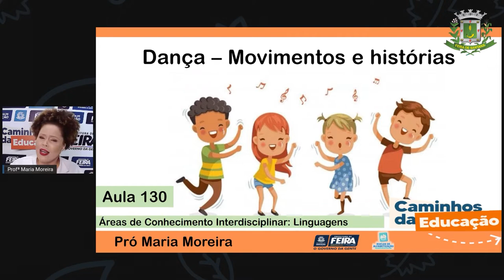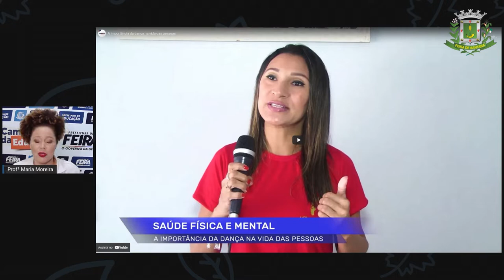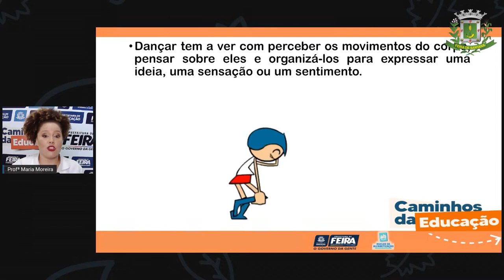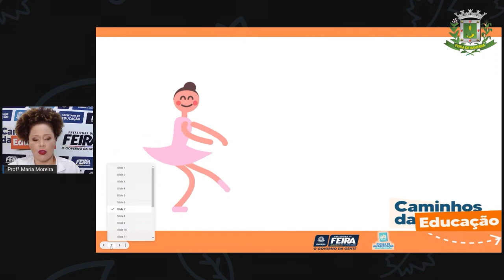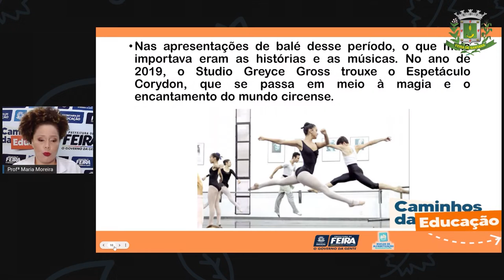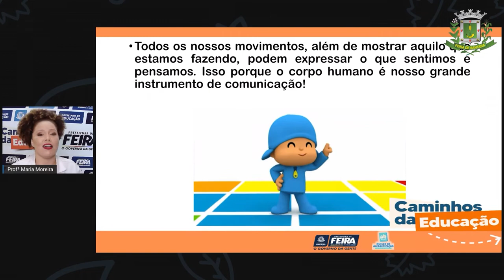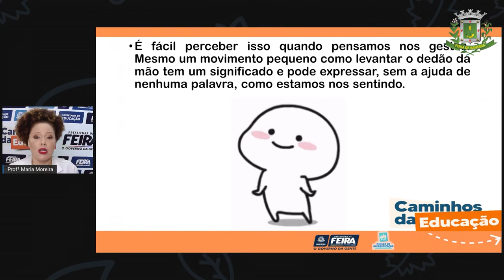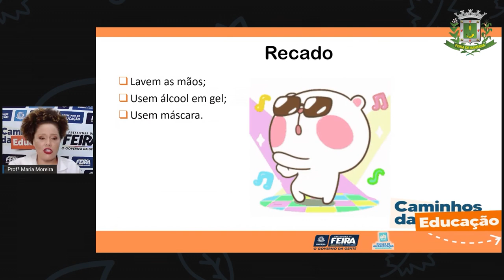Aula 130 3ºANO Profª Maria Linguagens Letra E em final de palavras